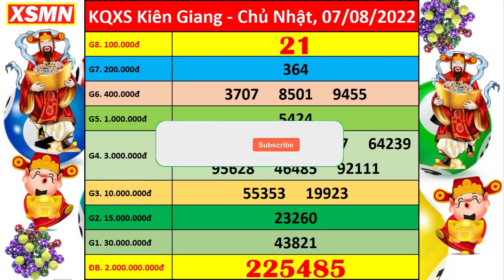Xổ số Kiên Giang ngày 7 tháng 8 | XSKG - KQXSKG - SXKG | Xổ số kiến thiết Kiên Giang hôm nay